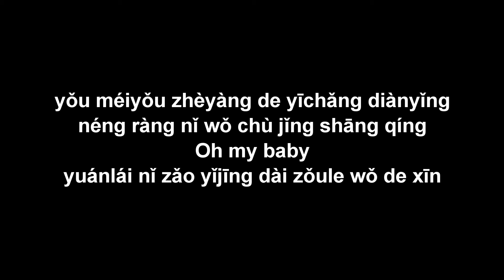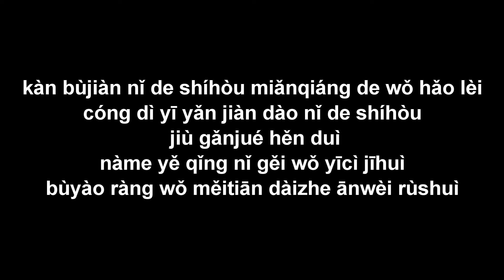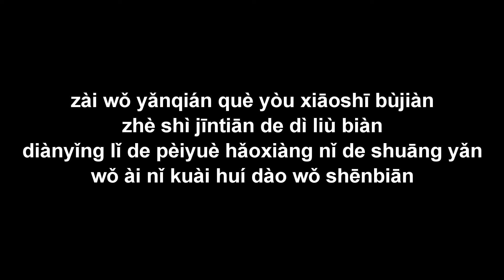Anh yêu em (Wǒ ài nǐ) 我愛你